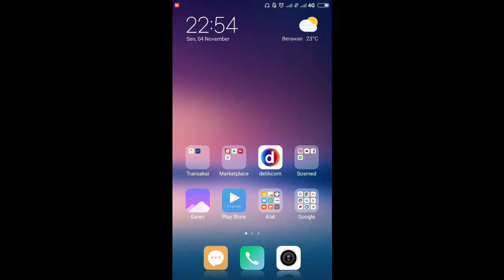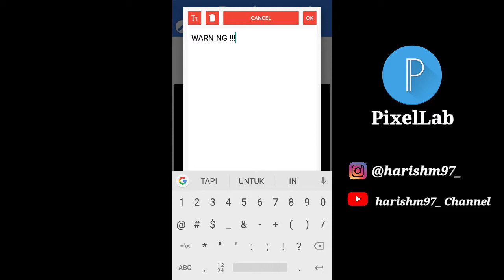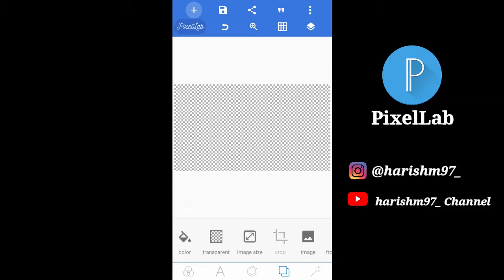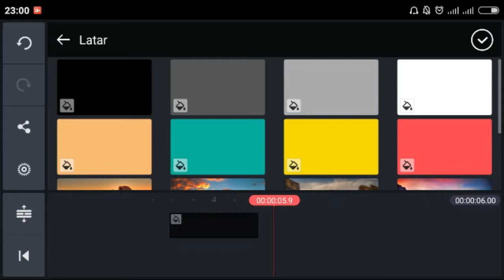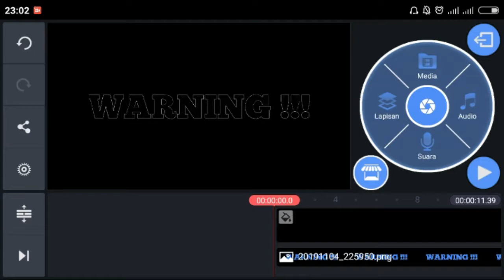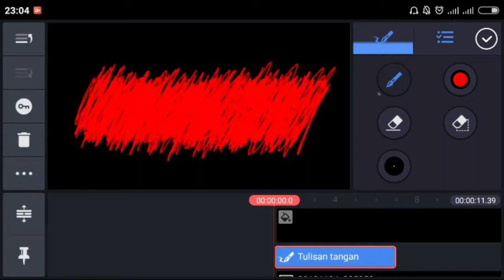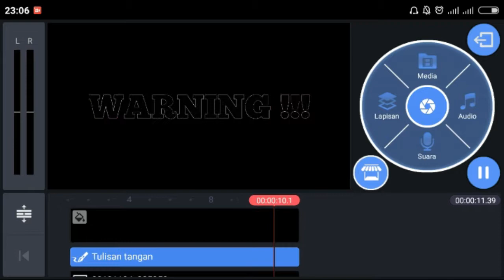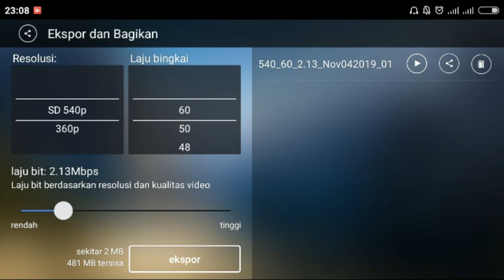Cara Membuat Slow Flashing Effect Di Hp Android | KineMaster Tutorial #2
Video ini memuat tentang bagaimana cara membuat effect kedip lambat pada texs menggunakan aplikasi Kine Master Pro.

Terima Kasih.